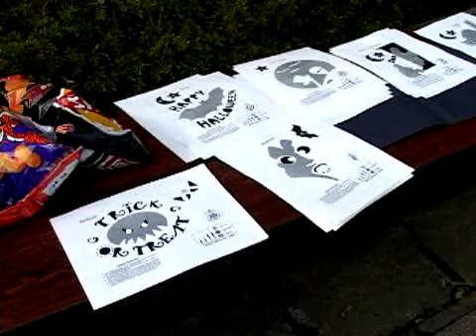Misawa AB 2006 - NIOC Pumpkin Carving